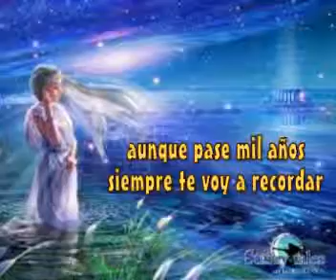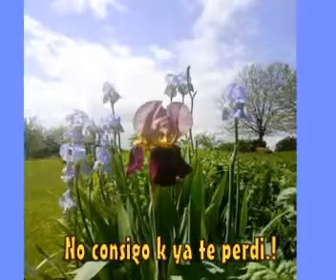magneto y valentino - vuelve a mi.wmv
te kiero solo a ti darlyta a ti